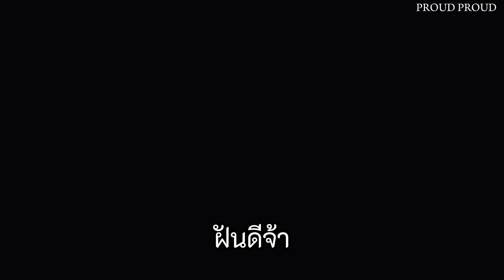EP.52[VLOG] นักช้อปปิ้งตัวยง เมนูน่าทาน งานบ้านที่เรารัก